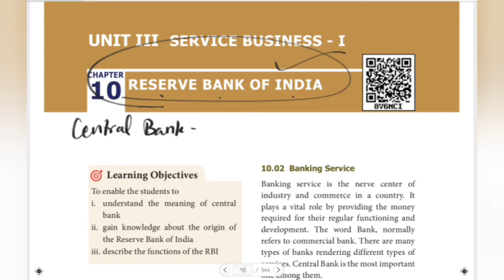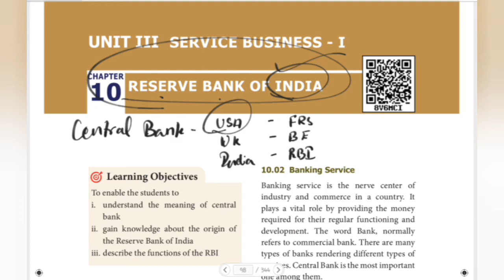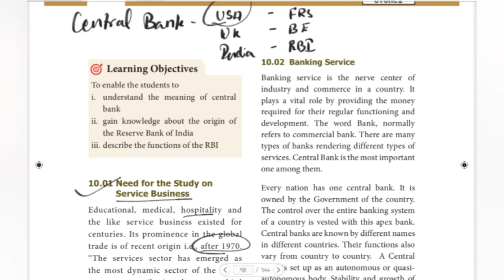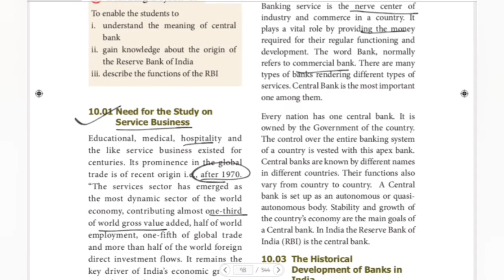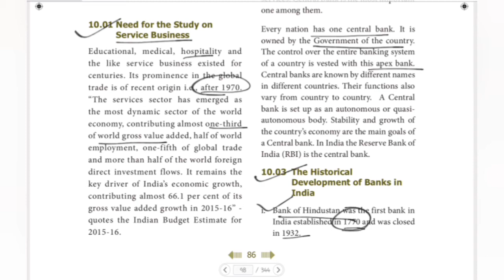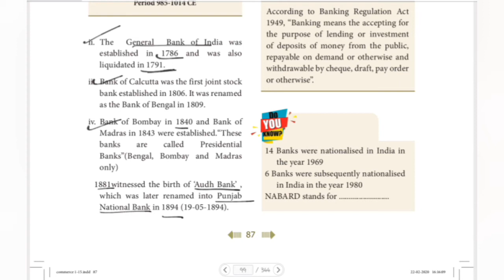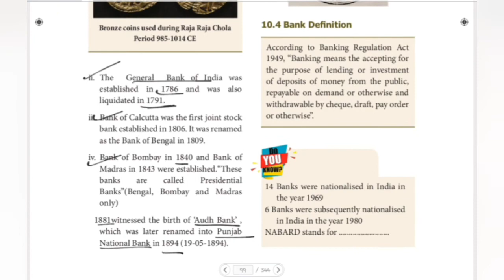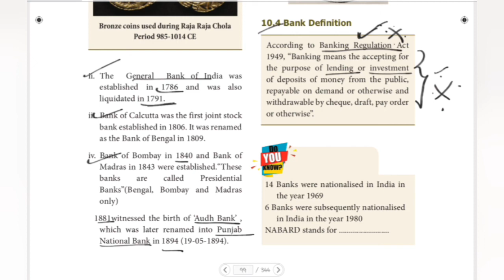TN STATEBOARD 11TH COMMERCE CHAPTER 10 RESERVE BANK OF INDIA INTRODUCTION & DEFINITION IN TAMIL